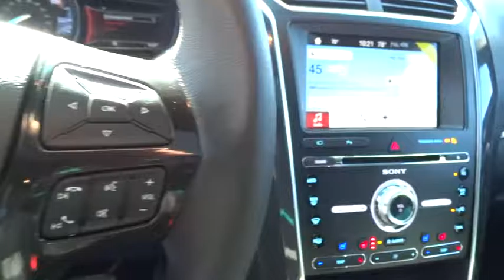2017 Ford Explorer Walnut Creek, East Bay, Dublin, Concord, Livermore, CA F17664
2017 Ford Explorer

EQUIPMENT GROUP 401A  -inc: Remote Control Front Windows Vents moonroof  when equipped  Front 180 Degree Camera w/Split View & Washer  Universal Garage Door Opener  Power Adjustable Pedals  Ambient Lighting  Power Tilt/Telescoping Steering Wheel  BLIS Plus Inflatable Rear Safety Belts Package  Auto-Dimming Driver's Sideview Mirror  BLIS (Blind Spot Information System)  Cross Traffic Alert  Inflatable Rear Seatbelts 2nd row outboard seating positions  Dual 2nd Row Smart Charging USB  Memory Feature  driver seat  pedals and sideview mirrors memory  Power Folding Sideview Mirrors w/Autofold  Radio: Premium Sound from Sony  Clear Phase and Live Acoustics  Power Converter 110V Outlet Replaces the powerpoint port on the rear side of the center floor console,TWIN PANEL MOONROOF,Black Power Heated Side Mirrors w/Convex Spotter  Manual Folding and Turn Signal Indicator,Fixed Rear Window w/Fixed Interval Wiper  Heated Wiper Park and Defroster,60-40 Folding Split-Bench Front Facing Manual Reclining Tumble Forward Leather Rear Seat,Heated Leather/Metal-Look Steering Wheel,Leather/Chrome Gear Shift Knob,Perforated Leather Heated Bucket Seats -inc: red accent stitching  10-way power driver's seat w/power lumbar and recline  10-way power front-passenger seat w/power lumbar and recline and 4-way adjustable driver and front-passenger head restraints (2-way up/down when dual-headrest DVD entertainment system (50S) is ordered),4-Wheel Disc Brakes w/4-Wheel ABS  Front And Rear Vented Discs  Brake Assist  Hill Descent Control and Hill Hold Control,Tire Specific Low Tire Pressure Warning,Back-Up Camera w/Washer,SYNC 3 -inc: enhanced voice recognition communications and entertainment system  8  LCD capacitive touchscreen in center stack w/swipe capability  pinch-to-zoom capability included when equipped w/available voice-activated touchscreen navigation system  AppLink  911 Assist  2 smart-charging multimedia USB ports (1 replaces the front center floor console powerpoint port)  Note: SYNC AppLink lets you control some of your favorite compatible mobile apps w/your voice  It is compatible w/select smartphone platforms  Commands may vary by phone and AppLink software,Bluetooth Wireless Phone Connectivity